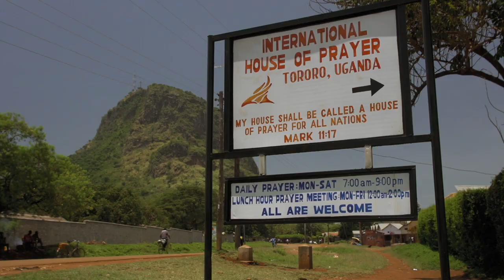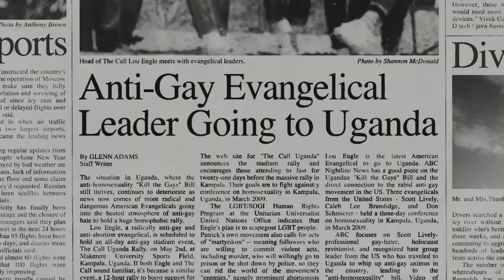HRAFF 2014 | God Loves Uganda Trailer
GOD LOVES UGANDA | Wednesday 21 May 6.15PM, ACMI
MELBOURNE PREMIERE + POST-FILM FORUM

In Uganda, evangelical fundamentalist Christians are joining forces with local pastors to encourage a radical turn towards biblical law. In their own words they form the "front lines in a battle for billions of souls". Following a group of young Americans on their first mission to Uganda, Academy Award-winning filmmaker Roger Ross Williams questions their underlying motivations and explores the influence their beliefs have on young Ugandans. Documenting the opinions of missionaries, religious leaders, and prominent Ugandan LGBTI activists, God Loves Uganda is a provocative and harrowing exploration of religious fundamentalism in the post-colonial world.

POST-FILM FORUM
This panel will discuss the religious and political climate in Uganda. Speakers include: Dr Paula Gerber, Associate Professor, Monash Law School and Deputy Director, Castan Centre for Human Rights Law and Michael Hayworth, Amnesty International, Crisis Response Campaigner.

Roger Ross Williams / USA / 2013 / 83 minutes / English / Documentary

Youth Jury Award, Sheffield Doc/Fest 2013 | Inspiration Award Full Frame Documentary Festival 2013 | One World Human Rights Film Festival 2014 | Sundance 2013 | Hot Docs 2013